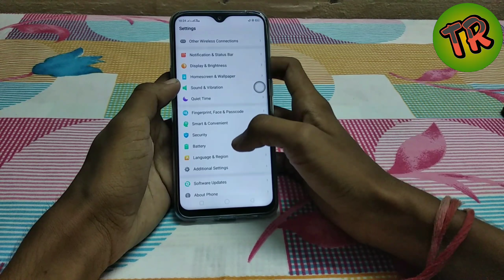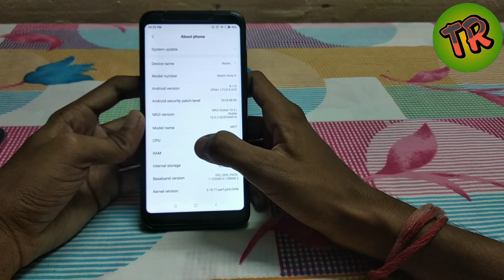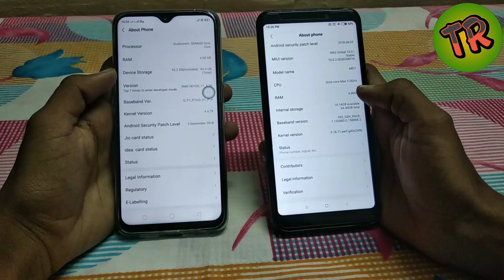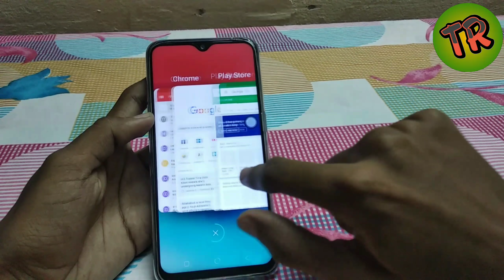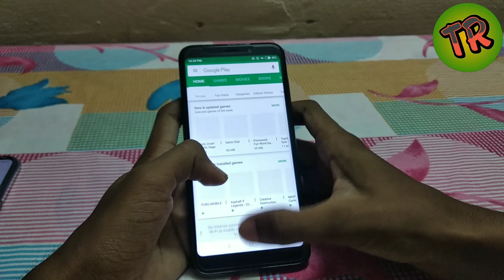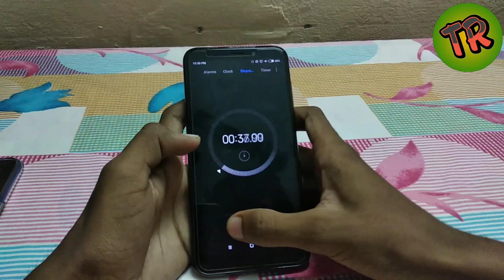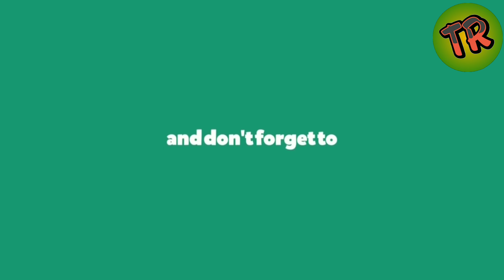Realme 2 Pro vs Redmi Note 5 Comparison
This video contains the comparison between realme 2 pro and redmi note 5 for their processing speed. We have tried to describe all of its features. And also we are going to giveaway this fantastic realme 2 pro phone.

This video has no intention to hurt someones dignity. These videos has been taken from some official sources. If anyone have any problem with it you can mail it to us at
And we will try to solve it as soon as possible.